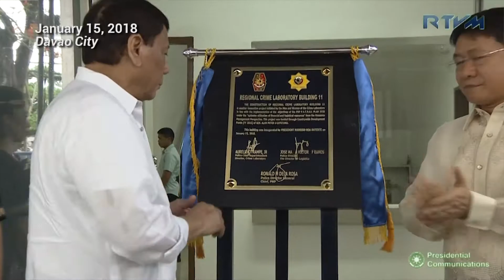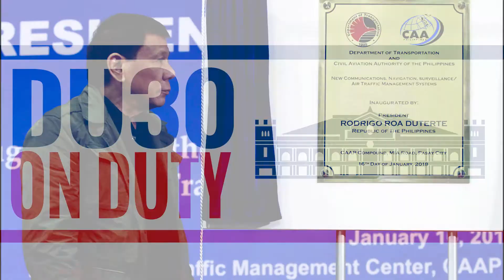DU30 on Duty | Episode 54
PANOORIN: Du30 on Duty mula Enero 11 hanggang Enero 17, 2018.